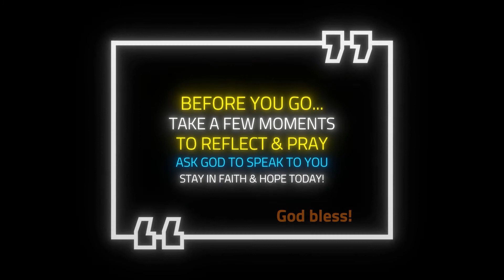KEMBALILAH - Voice Of Hope #86 - Ps.Yosafat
PLACE OF HOPE CHURCH - SYDNEY AUSTRALIA

Thank you for tuning in to our channel
We hope you're truly blessed and encouraged!